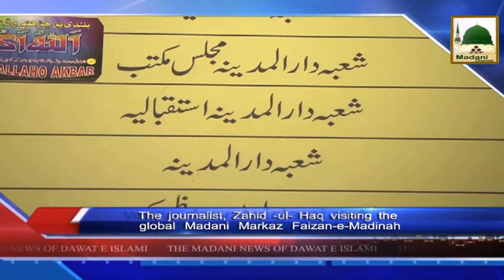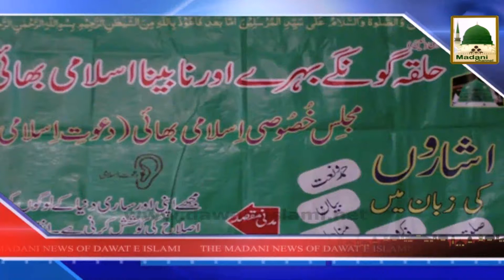News Urdu 08 Rabi-ul-Aakhir - 29 Jan